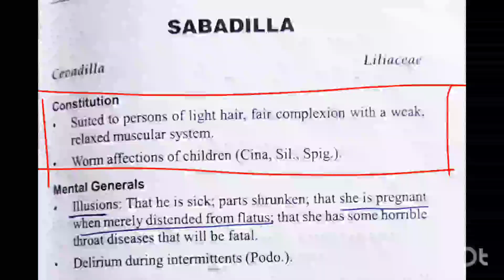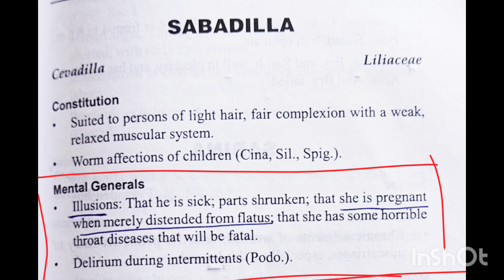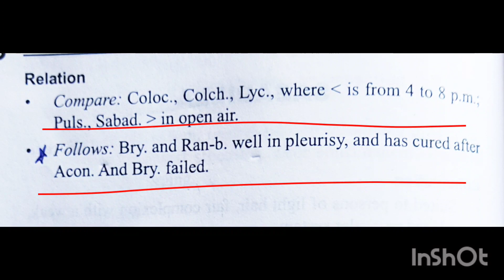Sabadilla homeopathic medicine from Allen's keynotes materia Medica lecture in hindi.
In this lecture we will be discussing about the sabadilla homeopathic medicine from Allen's keynotes materia Medica lecture in hindi easy explanation.

sabadilla 30 uses
sabadilla 30 uses in hindi
sabadilla homeopathy
sabadilla materia medica
sabadilla 200 uses
sabadilla homeopathic medicine
sabadilla 200
sabadilla 200 uses in hindi
sabadilla qsabadilla homeopathic medicine uses
sabadilla homeopathic medicine uses in hindi
sabadilla homeopathic medicines
sabadilla homeopathic remedy
...medicine in hindi
medicine price
Sabadillasabadilla homeopathic medicine uses
sabadilla homeopathic medicine 기
sabadilla homeopathic materia medica
sabadilla homeopathic
sabadilla homeopathic remedy
sabadilla homeopathy
sabadilla homeopathy uses
sabadilla 30 uses
sabadilla 30 side effects